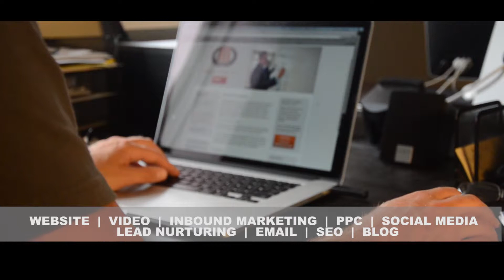InnerAction Media : Messaging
InnerAction Media is a 2013 Telly Award Winning Advertising Agency and Inbound Marketing Agency with proven expertise in providing marketing communications to connect organizations with their target audience personas.  We have vast experience in marketing hospitals, healthcare, energy, attorneys, construction, higher education, tourism, the "expert industry", technology, banking, retail and real estate sectors.  We are headquartered in Morgantown, West Virginia and serve the Pittsburgh, PA DMA as our primary market.

Our competencies encompass:

Strategic Marketing | Creative Advertising Campaigns | Inbound Marketing | Web Site Development | HD Video Production | Social Media Management | Google AdWords Marketing | Original Music Composition (Jingles)

Michael J. Arbogast